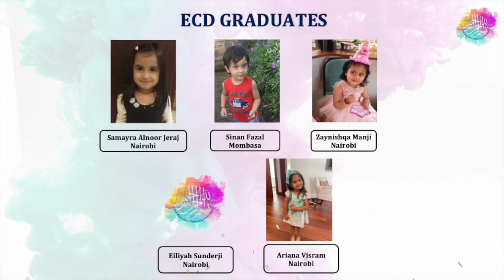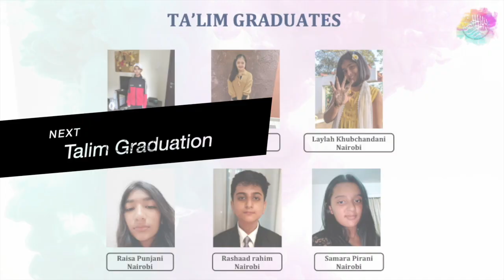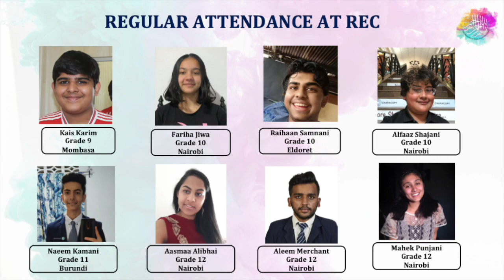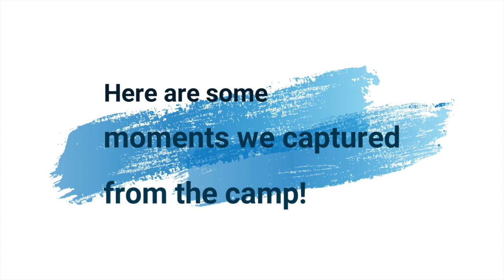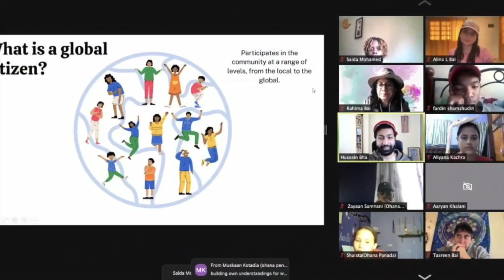REF Virtual Concert 2021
The REF Virtual Concert is a celebration of diversity and learning, beautifully expressed through various performing arts.